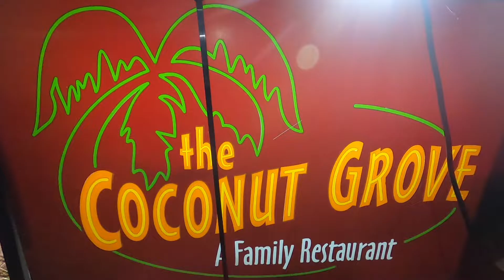pollo flow studio....coconut mexican restaurant